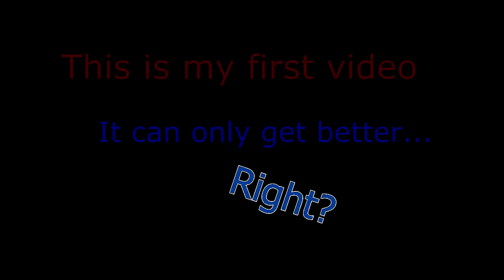Street Hockey October 2011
Playing street hockey downtown Spokane. Filmed with the GoPro hero2 HD